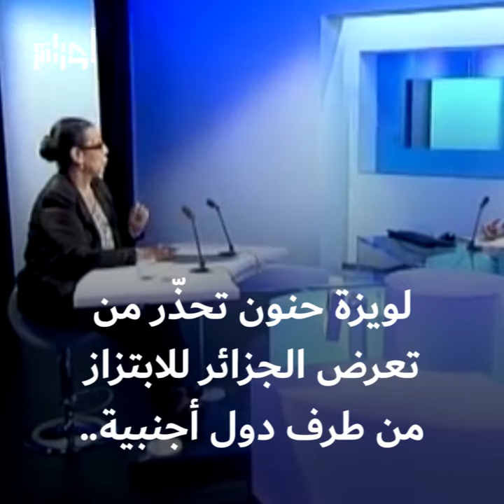لويزة حنون تقول إن الجزائر معرضة للابتزاز من طرف جهات أجنبية.. تعرف على السبب حسب زعيمة حزب العمال